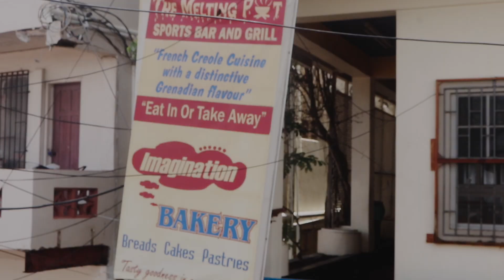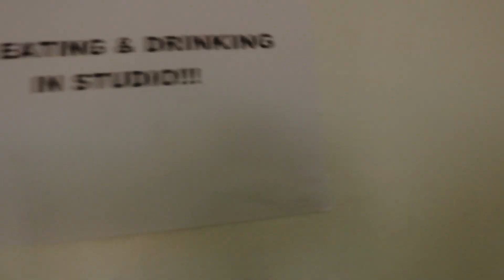#4 || Life With Leaya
Yes a week of daily vlogs. I hope you enjoy the life of moi.

MUSIC

Not Ah Love - Danger

Go and download Dangers EP 'Ghetto Explosion' NOW!

Link up my peoples on insta:

Neeks - @neeks_toppfm

Shem/SelectorBwoy - @selectorbwoy473